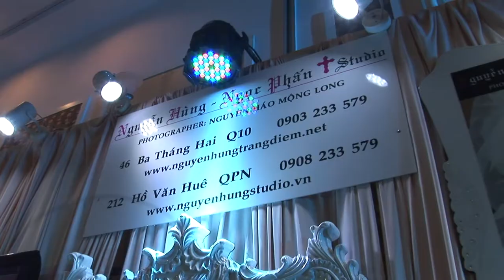HO NGOC HA & MONG HUNG